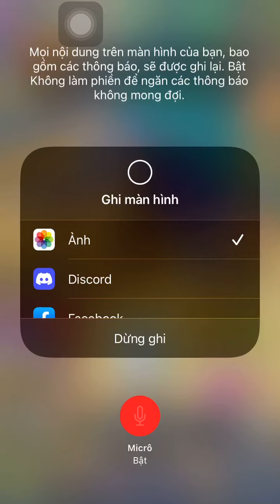Puzzle breaker video 45: review token and talent event. How to deal with hard giant ?